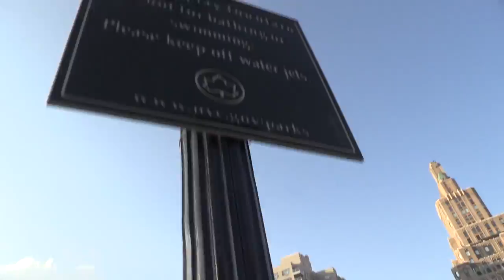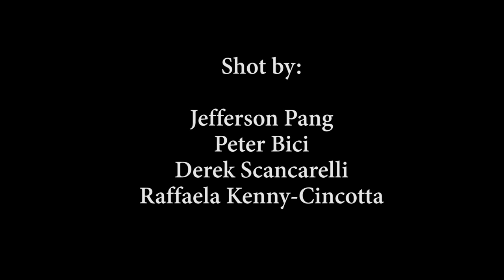20th Anniversary of KIDS at Washington Square Park